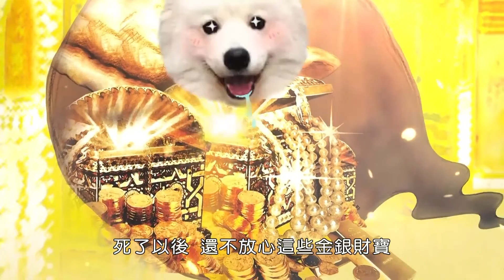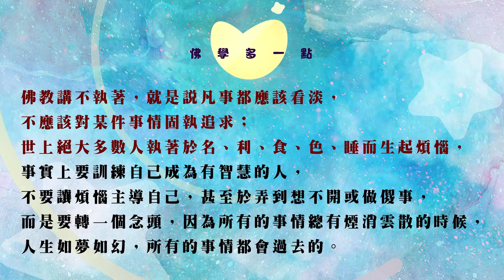【心光故事繪08】守財狗